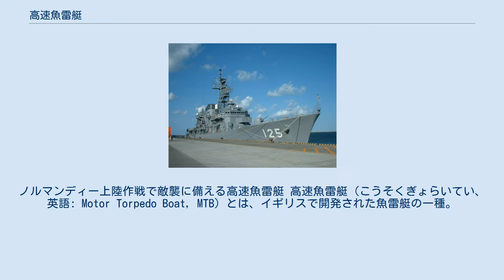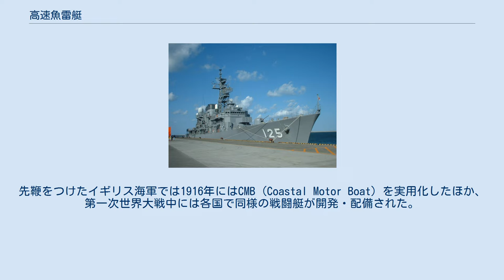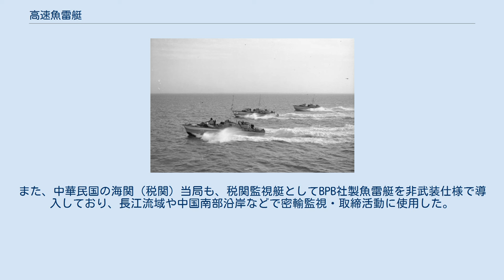高速魚雷艇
ノルマンディー上陸作戦で敵襲に備える高速魚雷艇 高速魚雷艇（こうそくぎょらいてい、英語: Motor Torpedo Boat, MTB）とは、イギリスで開発された魚雷艇の一種。
同国海軍のほか、アメリカ海軍、カナダ海軍、ノルウェー海軍で使用された。
またアメリカ海軍のPTボート（Patrol Torpedo boat）も高速魚雷艇の系譜に属している。
 水雷兵器の発達とともに、これを主兵装とする戦闘艇として登場したのが水雷艇であった。
しかし水雷艇を大型化した駆逐艦が登場すると、水雷艇のニッチはこちらに奪われていき、残った水雷艇も沿岸用の小型駆逐艦としての性格が強くなっていった。
その後を埋めるように、小型で高速・軽快なモーターボートを水雷襲撃に使用する構想が生じた。
先鞭をつけたイギリス海軍では1916年にはCMB (Coastal Motor Boat) を実用化したほか、第一次世界大戦中には各国で同様の戦闘艇が開発・配備された。
これらの高速戦闘艇について、日本語圏では蒸気船である水雷艇と区別して、魚雷艇と称される。
 戦間期にも各国は魚雷艇の開発を継続していたのに対し、CMBで先鞭をつけたイギリスは、大戦後しばらくは魚雷艇から遠ざかっていた。
しかし1935年の第二次エチオピア戦争を契機にイタリア海軍と対峙するようになると、同海軍のMAS艇への対抗上から、再び魚雷艇の整備に着手した。
これによって建造されたのが高速魚雷艇（MTB）であった。
 1935年にブリティッシュ・パワー・ボート（BPB）社が18m型艇をイギリス海軍に提案して採用され、1937年以降、大量に建造された。
BPB社の18m型艇は当初6隻が発注され、その後量産に移行している。
第2次世界大戦の勃発以降はヴォスパー・ソーニクロフト社やフェアマイル社なども建造に参入し、艇自体も21m型や35m型などへ大型化していった他、機動砲艇 (MGB) の機能も統合し、砲兵装の重武装化も進んでいった。
ドイツのSボートとの交戦の戦訓なども取り入れられている。
 1930年代の中華民国海軍もイギリスのMTB系の高速魚雷艇の有効性に着目し、ソーニクロフト社製の魚雷艇CMBを導入して長江流域や中国南部沿岸海域などで使用した。
日中戦争中、CMBの一部は上海の黄浦江で日本海軍の第3艦隊旗艦出雲に雷撃を試みている。
また、中華民国の海関（税関）当局も、税関監視艇としてBPB社製魚雷艇を非武装仕様で導入しており、長江流域や中国南部沿岸などで密輸監視・取締活動に使用した。
中国南部沿岸海域では、大型の監視船「福星」に高速監視艇を搭載して広域的に取締活動を行うといった取り組みも行われている。